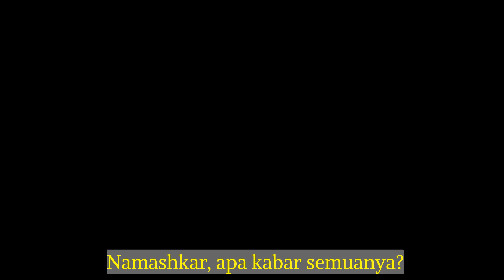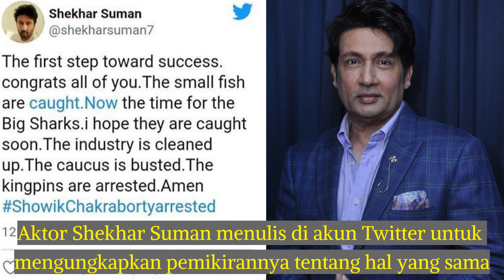3 Tersangka Kasus Sushant Singh Rajput Ditangkap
3 Tersangka Kasus Sushant Singh Rajput Ditangkap

Aktor Shekhar Suman menulis di akun Twitter untuk mengungkapkan pemikirannya tentang hal yang sama

Shekhar berharap mereka segera ditangkap dan industri ini dibersihkan

Demikian informasi yang dapat kami sampaikan, dan mari kita tunggu perkembangan selanjutnya mengenai kasus Sushant Singh Rajput